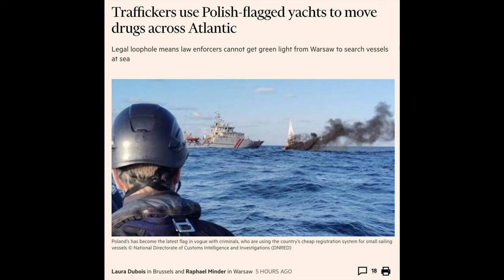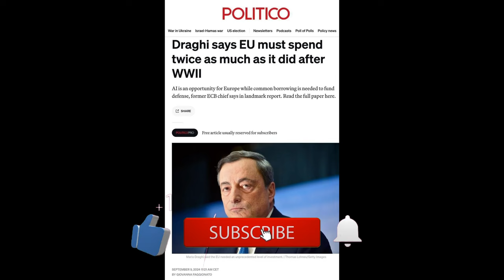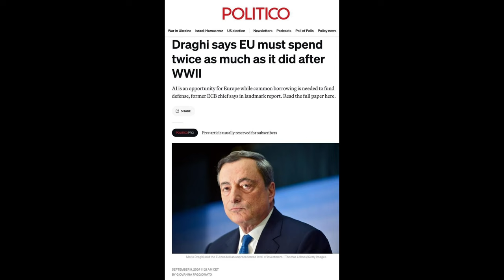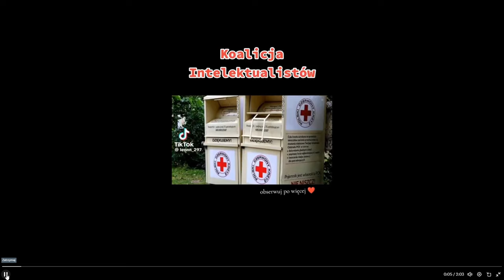Raport Kubickiego 58. Nowa superbakteria ! Nowy lockdown w tle??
Jeżeli chcesz wesprzeć upgrade sprzętu z góry dziekuję za każde wsparcie.